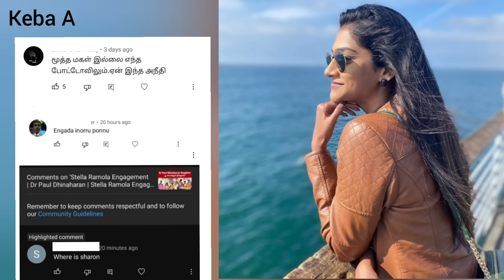Sharon Angel எங்கே? Stella Ramola Engagement | Dr Paul Dhinaharan | Jesus Calls | Keba A